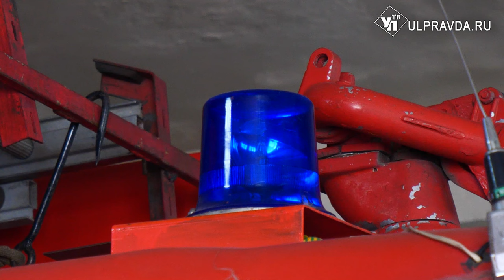Пожарной охране – 375. Как работают в службе быстрого реагирования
Пожарный – не профессия, а призвание, ведь почти всегда на кону – человеческая жизнь. Ежегодно 30 апреля в России отмечают день пожарной охраны. В этом году службе быстрого реагирования – 375 лет. О специфике работы и достижениях ульяновские огнеборцы рассказали Юлии Рудневой.